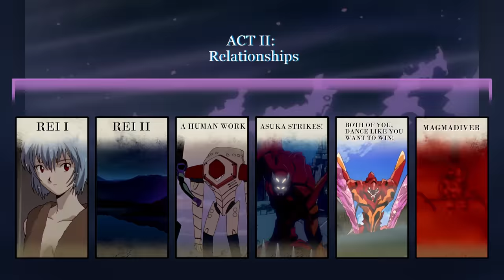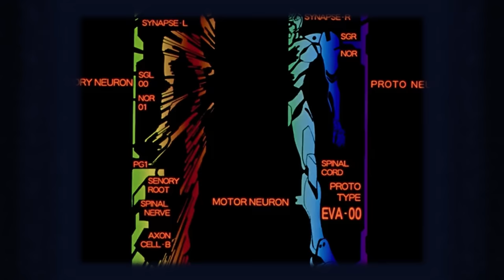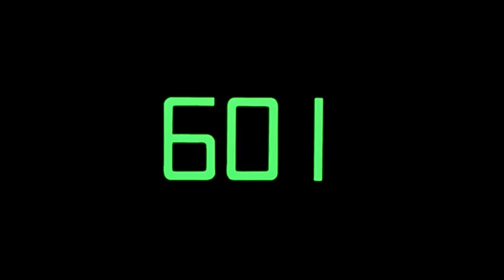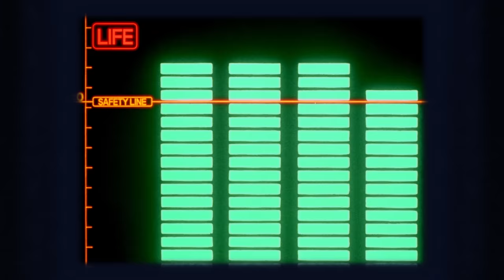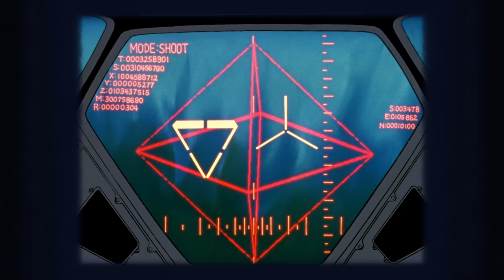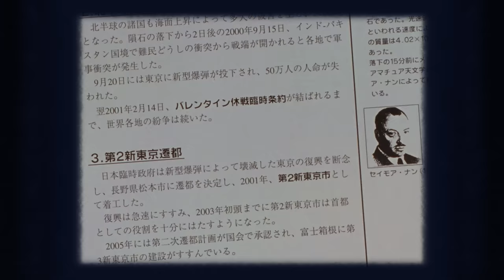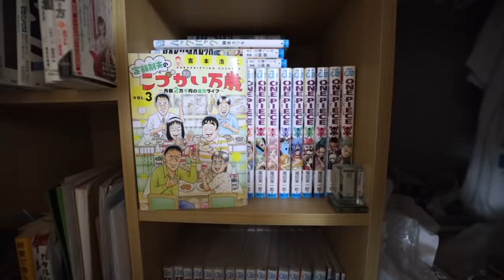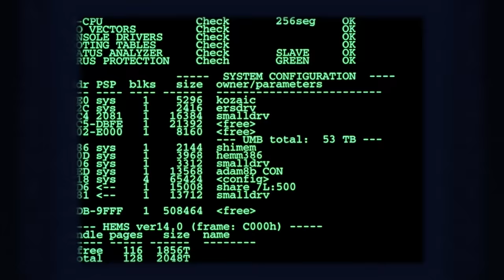Understanding Rei (and Misato) in Evangelion's Second Act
Evangelion's second act springboards off our introduction of Shinji and begins outlining those around him, the friends and found family who begin shaping him into a more rounded person. In this latest installment of the Edit of Evangelion series, we're looking in-depth at the first half of the act, at Rei and Misato in particular, and how Shinji learns from them before his world gets flipped entirely upside down by a certain redheaded firecracker. So sit back, relax, and enjoy the chaos.

COLLECT the New Evangelion Merch from FX Creations!

Hey there! I'm Jir0, director and lead artist at TimberW0lf Studios, an independent art studio dedicated to providing others with a genuine experience as we analyze, create, and deliver art. Help us in our mission to revitalize entertainment by tuning in, engaging, and making sure you don't leave until you've got your party favor.

Support and PURCHASE!

Our RESOURCES!

The TIMETABLE!
0:00 - Intro
0:30 - Opening
1:58 - Getting Into It
5:04 - Episode 5: Rei I
8:28 - Episode 6: Rei II
14:04 - Episode 7: A Human Work
25:25 - Outro